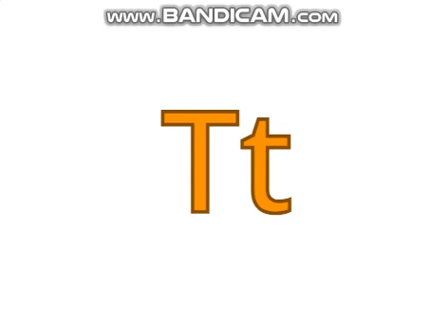Learning With Calumon! Letters! - T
Kids will fall in love with these wonderful characters as they "Learning With Calumon! Letters!". A study of over 50 babies and toddlers, who watched Learning With Calumon! Letters! daily, resulted in over 90% of these children having complete upper and lowercase letter recognition by or before the end of the two-month study. Many learned their letters in less than two weeks! Learning With Calumon! Letters! From A Dakota Jr DVD teaches both upper and lowercase letters. You will be amazed at how easily your little ones can learn their letters!